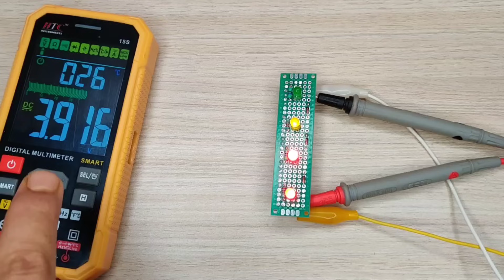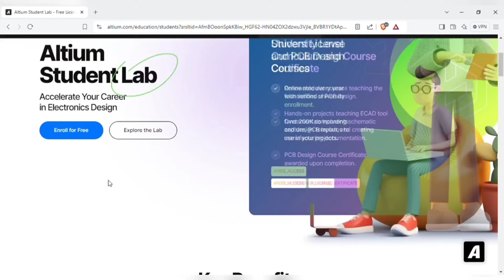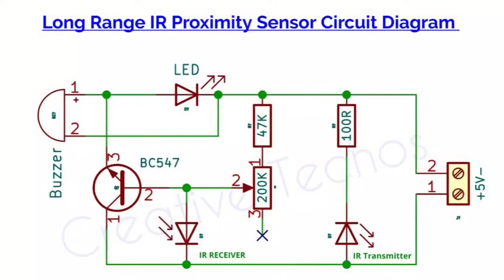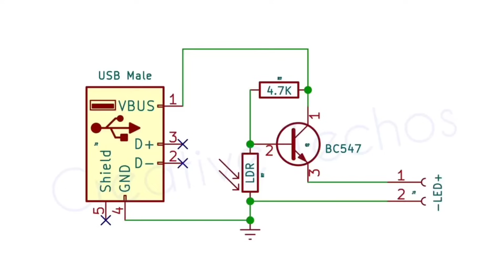7 helpful Electronic Projects for Beginners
7 helpful Electronics Projects for Beginners
simple electronic projects for beginners
helpful electronic projects for beginners
begginers electronic projects 2025
electronic projects for college students
Simple electronic projects
electronics projects

In this video I'm showing Top 7 helpful Electronic Projects for Beginners, hobbyists, college students or anyone with a soldering iron & basic knowledge of electronics can make these projects

👉Try Altium 365 Here!